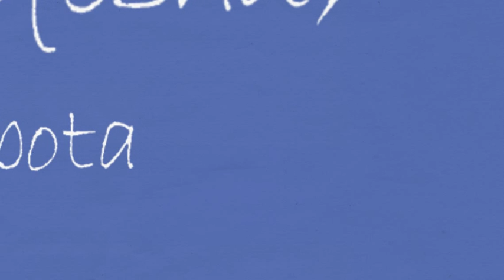Buzëqeshu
Buzëqeshu, se bota nuk do të ndryshohet me pikëllimin tënd !!